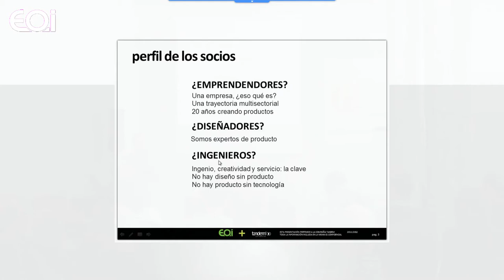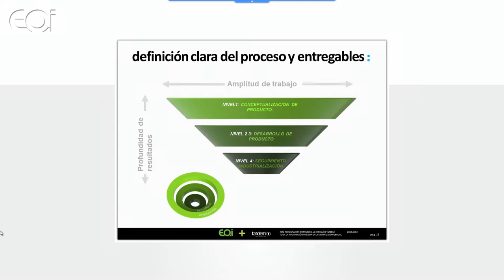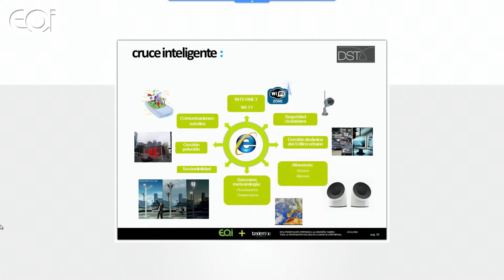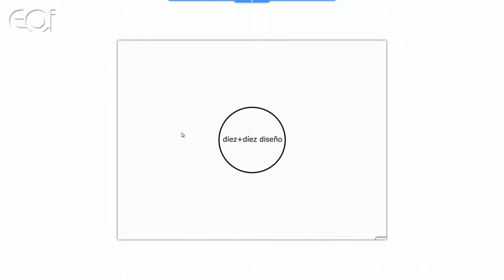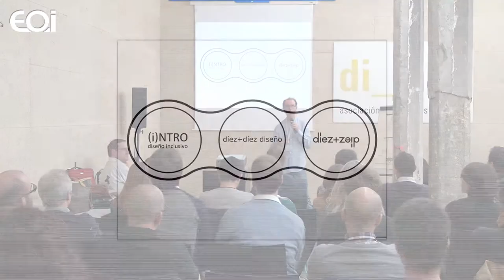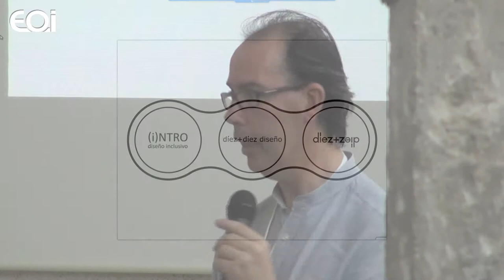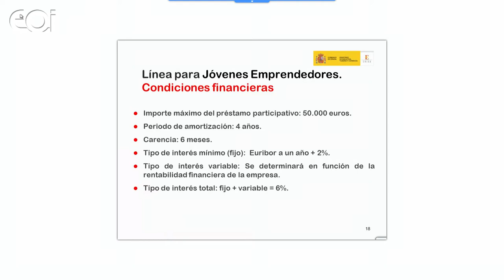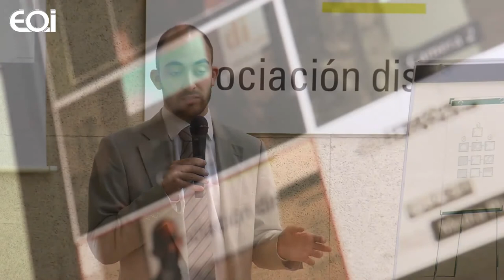Casos de éxito en el mundo del diseño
Seminario "(R)Evolution design: Seminario para la implementación de productos y servicios innovadores"

Mesa redonda dinamizada por Jorge López, con la intervención de Josep Casadellà (Tandem) y Jorge Díez (díez + díez diseño)